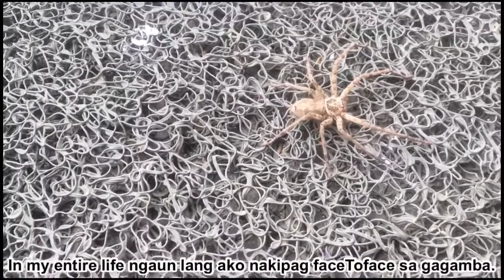Kaalaman tungkol sa Gagamba|Natural na pamamaraan ng pagtaboy sa Gagamba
Tarantula ba sila? Mapanganib ba sila? Bakit sila bumibisita sa bahay natin? Anu-ano ang mga halaman na makakapagtaboy sa mga gagamba at iba pang insekto?